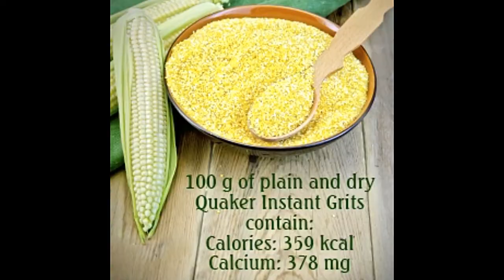Nutrition Facts About Grits That Will Leave You Stunned